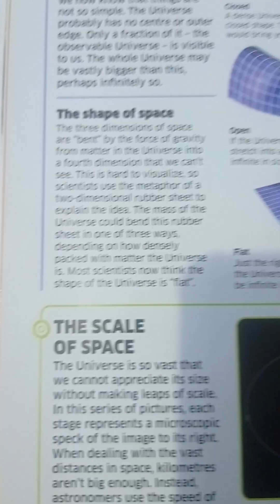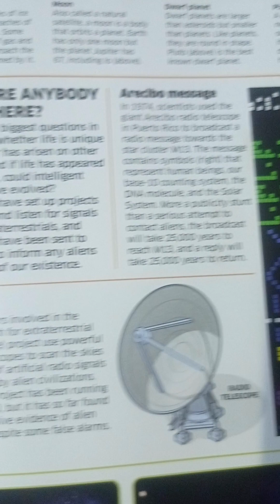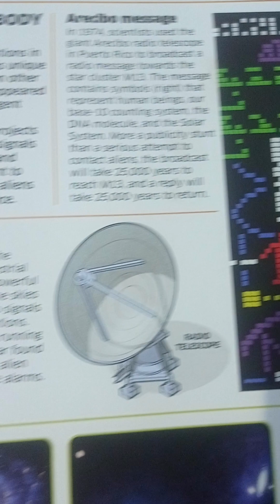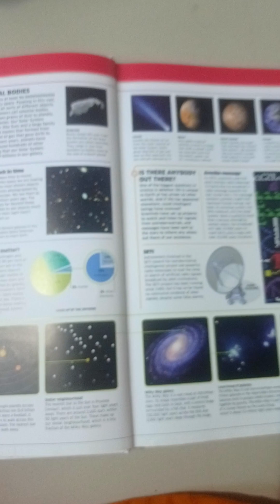the universe. geography. mpsc upsc